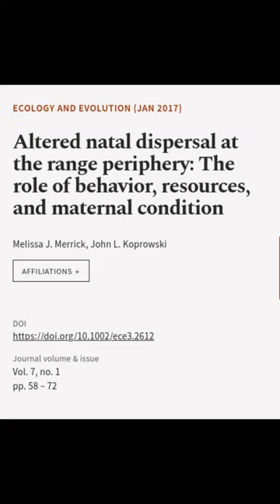Altered natal dispersal at the range periphery: The role of behavior, resources, and ... | RTCL.TV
### Keywords ###

### Article Attribution ###
Title: Altered natal dispersal at the range periphery: The role of behavior, resources, and maternal condition
Authors: Melissa J. Merrick ,and John L. Koprowski
Publisher: Wiley
DOI: 10.1002/ece3.2612

### Video Timestamps ###
0:00:00 - Summary
0:00:52 - Title
0:00:57 - End